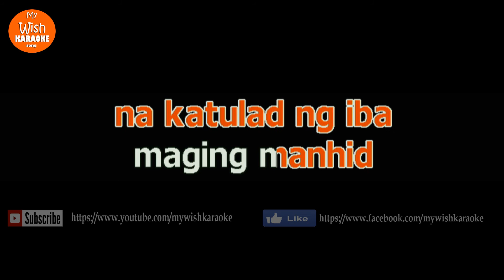Katulad Ng Iba by Gloc9